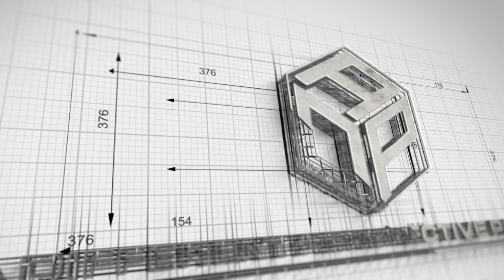Single working mothers and child neglect what do they have in common?